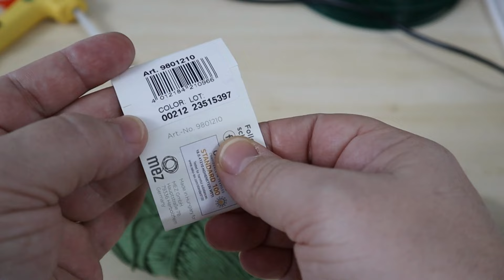Lalele crosetate - fir de bumbac Catania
Bine ai venit pe canalul meu de tutoriale doctorcrochet. Un proiect inceput timid dar care a prins viata cu ajutorul membrilor canalului si a dorintelor acestora in materie de crosetat si tricotat.
Astazi va prezint: Boboc de lalea crosetat
Tutorial pas cu pas.
Tutorial de crosetat pentru incepatori.